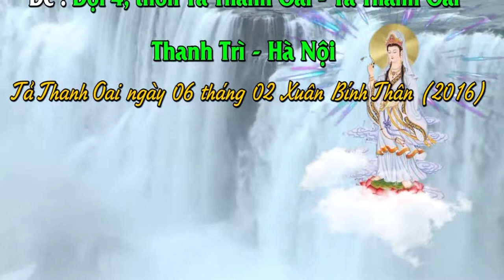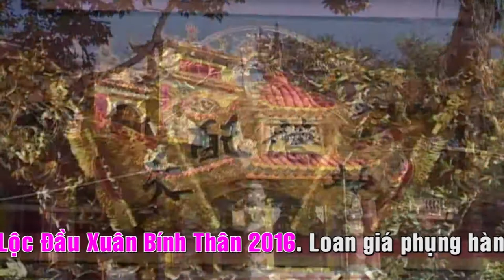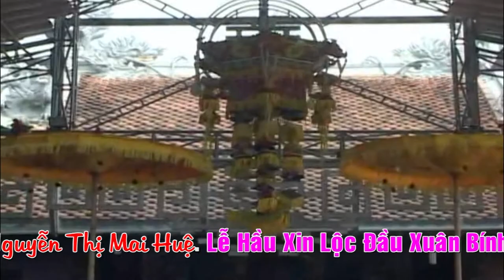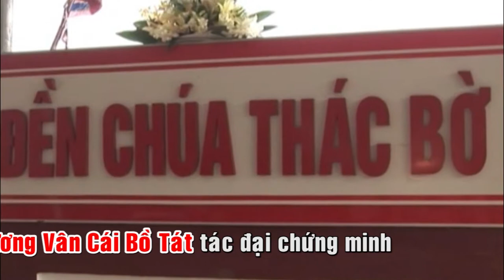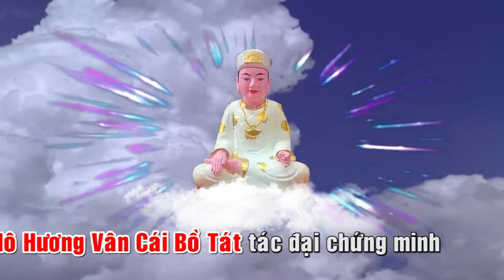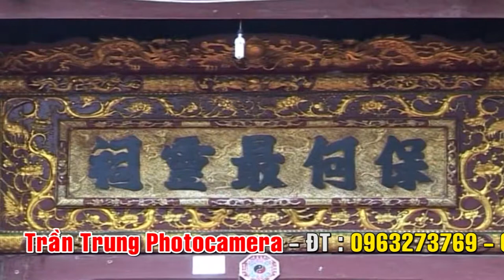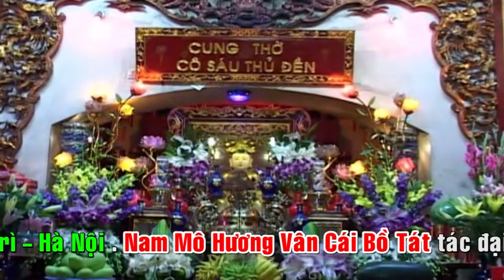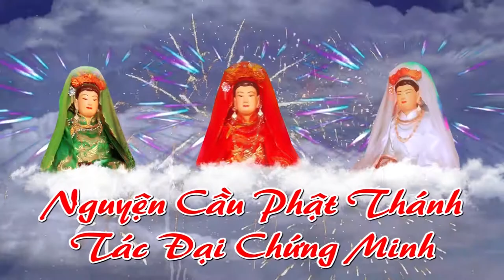Lê Hầu Xin Lộc Đầu Xuân Bính Thân 2016 & Thanh Đồng - Nguyễn Thị Mai Huệ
Loan Giá Phụng Hành Tại Bản Điện : Hướng Thiện Đàn
Đ/c : Đội 4 Tả Thanh Oai - Thanh Trì - Hà Nội
Thủ nhang đồng đền - Nguyễn Văn Trung
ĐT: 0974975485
Trần Trung 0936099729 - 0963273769 Hân Hạnh Giới Thiệu Chụp Ảnh KTS
Nhận Quay Phim full HD,Hội Nghị- Họp Mặt - Đạo Mẫu Việt Nam -Sự kiện v..v..
Xin Hân Hạnh Giới Thiệu các video đã thực hiện của Trần Trung
Rất mong phục vụ Quý Khách gần xa